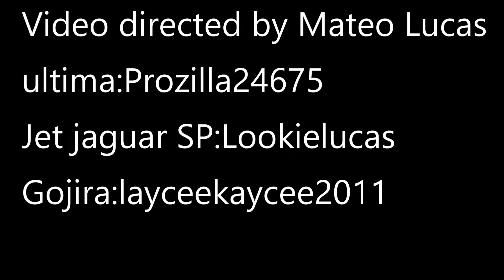BEST KAIJU UNIVERSE TRAILER! (MUST WATCH!)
Thank you layceekaycee2011, lookielucas, and prozilla24675. wouldnt be able to make this video without you 3!